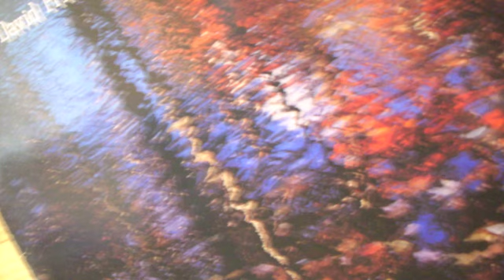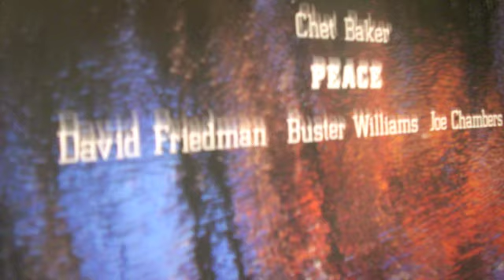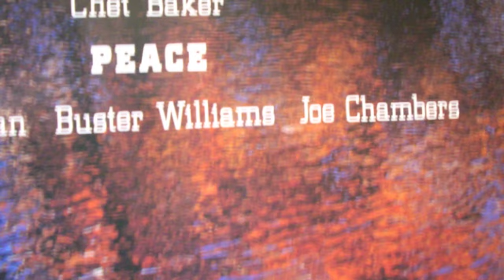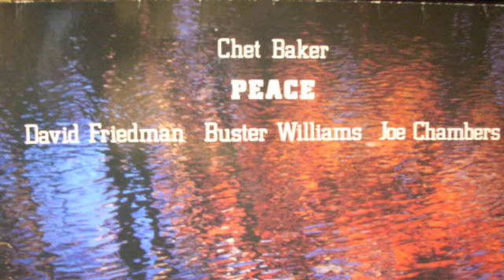Chet Baker-Peace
Peace (Horace Silver)
Chet Baker,trumpet
David Friedman,vibes
Buster Williams,bass
Joe Chambers,drums

Enja Records